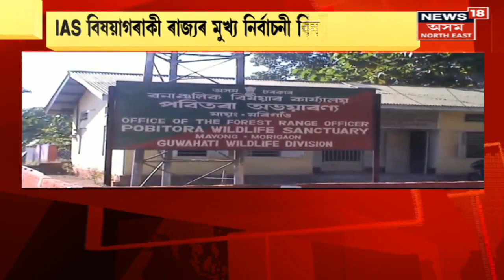Pabitora Incident : পবিতৰাত উদ্ভণ্ডালি কৰা IASবিষয়াজন মুখ্য নিৰ্বাচনী বিষয়া নীতিন খাড়ে। Assam News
Pabitora Incident । পবিতৰা অভয়াৰণ্যত উদ্ভণ্ডালি কৰা IAS বিষয়াগৰাকী ৰাজ্যৰ মুখ্য নিৰ্বাচনী বিষয়া নীতিন খাড়ে। ইয়াৰ লগতে আছিল বন বিভাগৰ আয়ুক্ত সচিব তথা IFS বিষয়া আকাশ দ্বীপ আৰু আন এগৰাকী IPS বিষয়া

দিনটোৰ প্ৰতিটো অসমীয়া খবৰৰ কাৰণে চাওক News18 অসম North East । প্ৰতিটো  মুহূৰ্তৰ প্ৰতিটো শুদ্ধ খবৰৰ কেৱল News18 Assam North East?